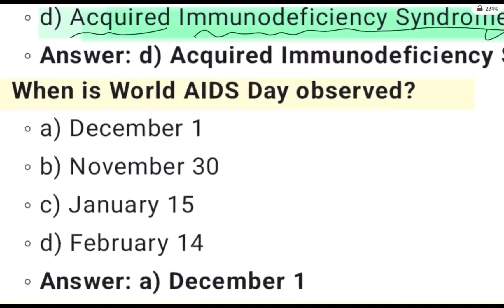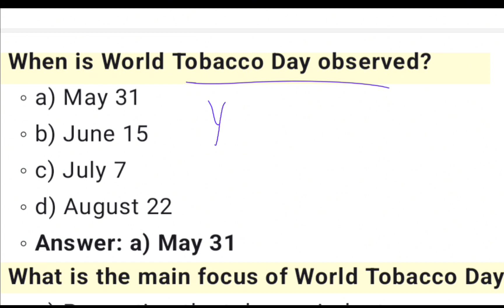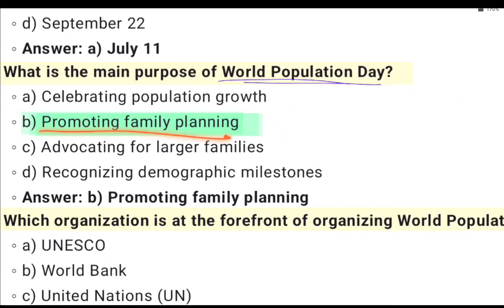🔶very easy✅ dates hacks for NHPC Licensing and loksewa exam health asistant